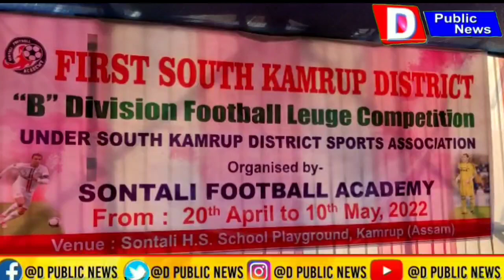দক্ষিণ কামৰূপ বি ডিভিজন ফুটবলঃঃ উদ্বোধনী খেলত সোণতলী - কুকুৰমাৰাৰ খেল ড্ৰ// D Public News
দক্ষিণ কামৰূপ বি ডিভিজন ফুটবলঃঃ উদ্বোধনী খেলত সোণতলী - কুকুৰমাৰাৰ খেল ড্ৰ
সোণতলী ২০ এপ্ৰিলঃ দক্ষিণ কামৰূপ জিলা ক্ৰীড়া সন্থাৰ বি ডিভিজন আন্তঃ ক্লাব লীগ ফুটবল প্ৰতিযোগিতা আজিৰে পৰা সোণতলী উচ্চতৰ মাধ্যমিক বিদ্যালয় খেলপথাৰত আৰম্ভ হৈছে । জিলা ক্ৰীড়া সন্থাৰ উদ্যোগত আৰু সোণতলী ফুটবল একাডেমীৰ সহযোগত অনুষ্ঠিত প্ৰতিযোগিতাখনৰ আজিৰ খেলত  আজিৰ উদ্বোধনী খেলখন সোণতলী ফুটবল একাডেমী আৰু কুকুৰমাৰা যুবক সংঘৰ মাজত ২-২ গোলত ড্ৰ হয় । সোণতলী আঞ্চলিক মহাবিদ্যালয়ৰ প্ৰবক্তা ড° এম চি বাবু,দোস্ত খলিলুৰ ৰহমান , আঞ্চলিক পঞ্চায়তৰ সদস্য আমিন ময়নুল ইছলামৰ উপস্থিতিত প্ৰতিযোগিতাখন আনুষ্ঠানিকভাবে শুভ উদ্বোধন কৰে জিলা ক্ৰীড়া সন্থাৰ উপ-সভাপতি খগেন্দ্ৰজিৎ ঠাকুৰীয়াই । দুটা গ্ৰুপত আঠটা ক্লাবৰ মাজত অনুষ্ঠিত   লীগৰ ক গ্ৰুপত আজিৰ দল দুটাৰ লগত আছে-হেপী স্পোৰ্টচ ক্লাব আৰু নবজ্যোতি যুবক সংঘ । খ গ্ৰুপত আছে বামুণীগাঁও এফ চি, ৰাজাপাৰা নৱজ্যোতি, জোঙাখুলি এভাৰগ্ৰীন আৰু জাৰীহাট স্পোৰ্টচ ক্লাব । কাইলৈৰ খেল বামুণীগাঁও বনাম  নৱজ্যোতি যুৱক সংঘ ।